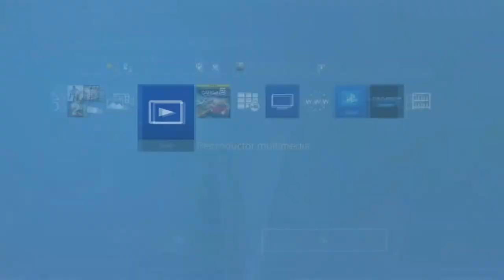(GTA V )- GTAV Online 1.42- TENER CONJUNTOS GRATIS JOGGERS NARANJAS y MORADOS